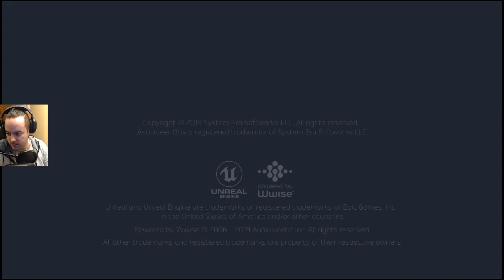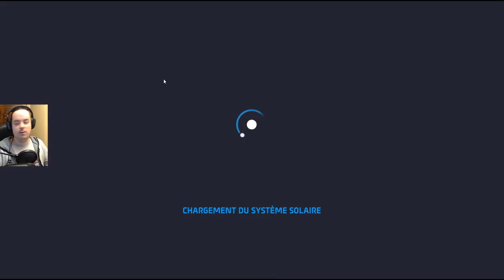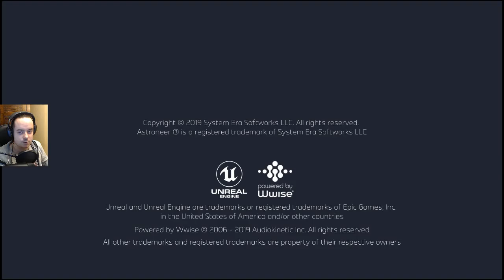ASTRONEER 1.0.7 - 01 : ON Y JOUE ENSEMBLE !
GROS LIVE AUJOURD'HUI !
DU ASTRONEER (ENFIN!) ET SURTOUT LE POKÉMON DIRECT !

LES DONS SONT TOUJOURS LES BIENVENUS !